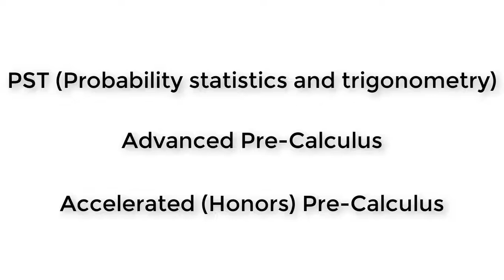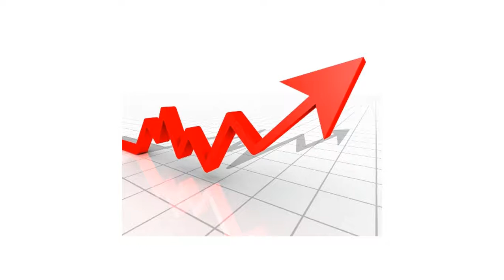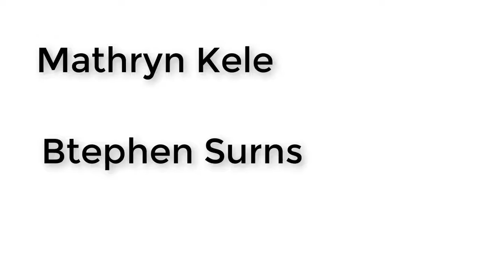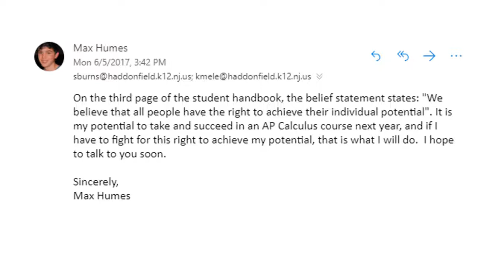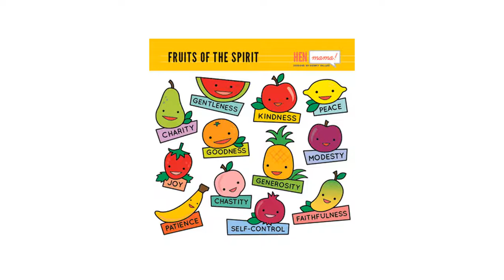How I Got Into AP Calculus AB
A glorious tale of excitement, adventure and math?